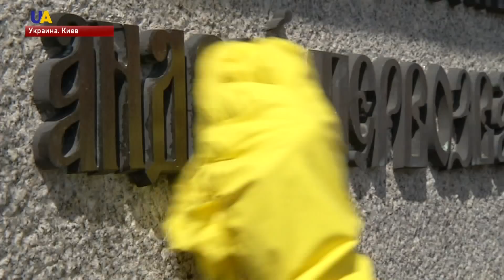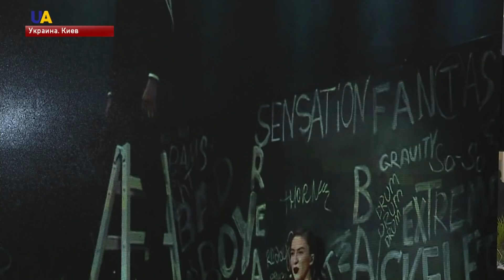Выпуск новостей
Смотрите в этом выпуске:
- Одиночные взрывы еще слышны на складах боеприпасов в окрестностях Балаклеи Харьковской области  -  сообщили в Минобороны.
- Трое украинских военнослужащих ранены в результате провокационных обстрелов боевиков.
- Борт с одиннадцатью ранеными бойцами Вооруженных Сил Украины прибыл в Одессу.
- Восьмерых граждан Молдовы, воевавших на стороне пророссийских боевиков на востоке Украины, приговорили к тюремному заключению.
- 14 человек травмированы в результате столковения двух пассажирских поездов на юге Чехии.
- Моющие средства, 6 кубов воды и 4 часа, чтобы помыть памятник Княгине Ольге.
- Футбольный праздник должен понравиться гостям столицы. К проведению финала Лиги Чемпионов в Киеве готовятся ответственно.
- Официальную фан-зону песенного конкурса Евровидение-2018 открыли в Киеве.